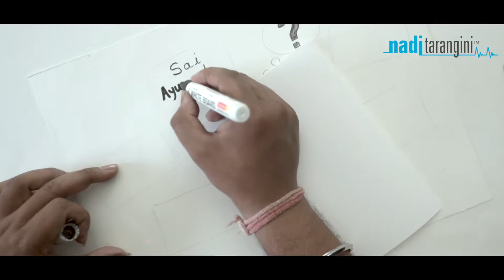𝐖𝐡𝐲 𝐝𝐨 𝐲𝐨𝐮 𝐧𝐞𝐞𝐝 𝐍𝐚𝐝𝐢 𝐓𝐚𝐫𝐚𝐧𝐠𝐢𝐧𝐢?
Growing a practice is difficult. Technology can make it easier. With Nadi Tarangini - the new-age Nadi Pariksha system, you can provide patients with objective evidence, monitor treatment effectiveness in real-time. Nadi Tarangini has given the ancient science of Nadi Pariksha scientific validation, increased its accuracy and made the test easy to perform!